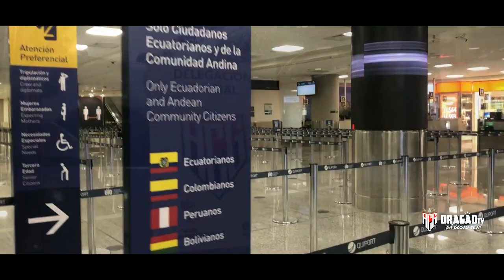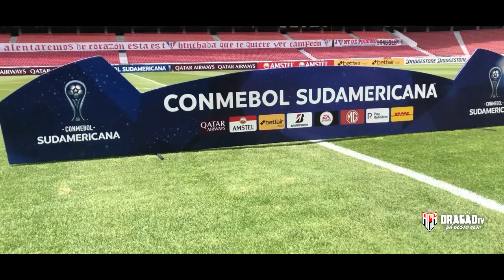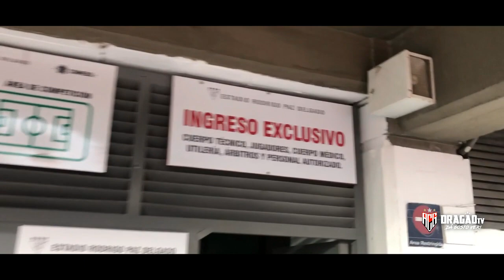Fizemos história "O FILME"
Confira as imagens inéditas e exclusivas da Dragão TV… momento histórico do clube Atlético Goianiense.

IMAGENS
Rafael Bessa